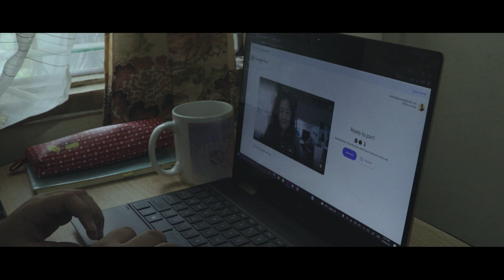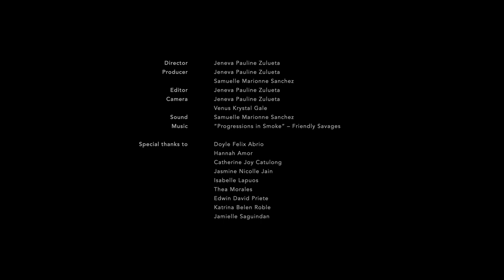“Mensahe” – UP Mindanao University Convocation 2021 opening video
“Mensahe” revolves around the transcendence of students amidst the challenges faced in the current remote learning setup. It discusses the students' fears, regrets, wishes, and hopes for the future.

First featured during the 2021 University Convocation on 13 September 2021.

“Mensahe” was produced and directed by Jeneva Pauline Zulueta (BA Communication and Media Arts program, Batch 2020). Co-produced by Samuelle Marionne Sanchez (Department of Humanities, CHSS).